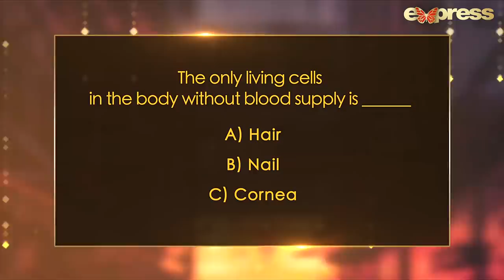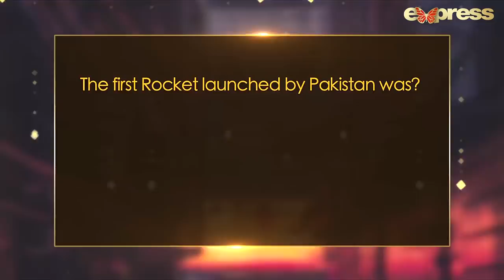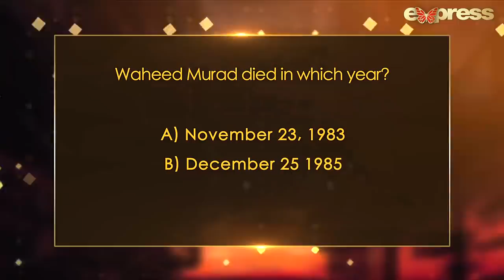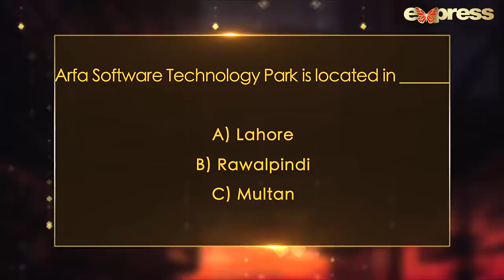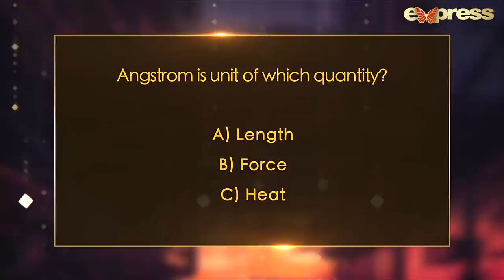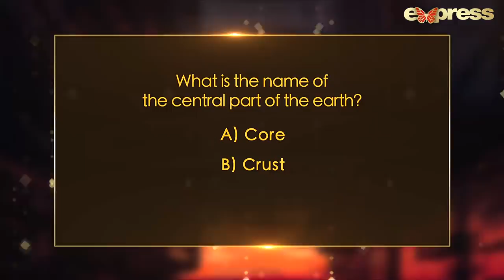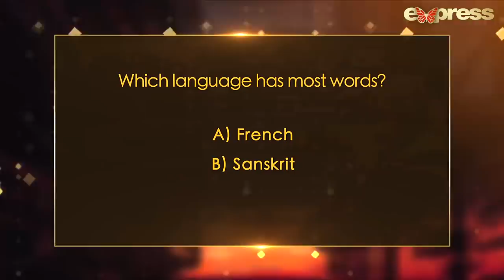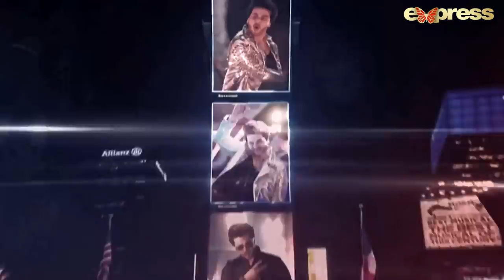Time Out with Ahsan Khan | Episode 22 | Yashma Gill & Fahad Shaikh | IAB1O | Express TV